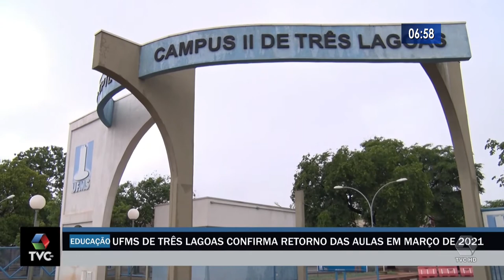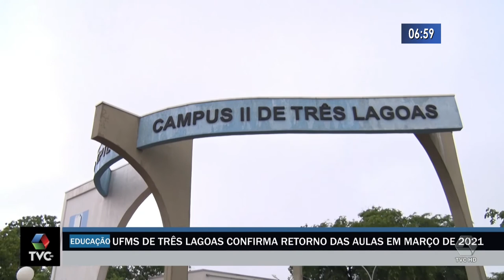UFMS de Três Lagoas confirma retorno das aulas em março de 2021